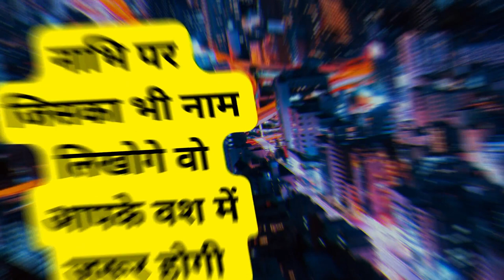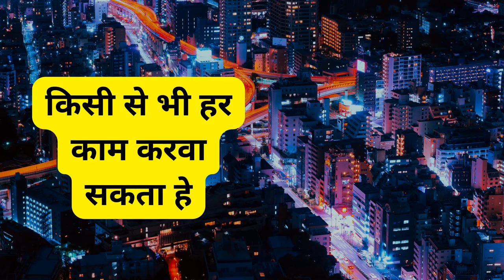रात के वक्त यह मंत्र सिर्फ बोलना हे काम अपने आप करेगा यह मंत्र असर खुद करेगा